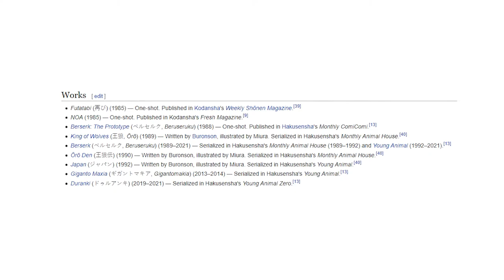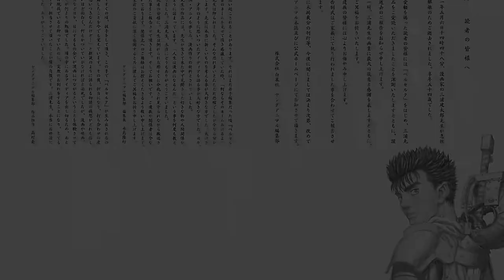BERSERK: A Beginner's Guide and a Celebration of Kentaro Miura's Work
In the wake of Kentaro Miura's recent passing, Tim takes us through the famous Berserk series and lets you know if the series is right for you, where to start, and why the series is significant.